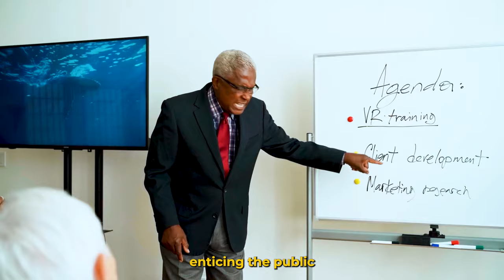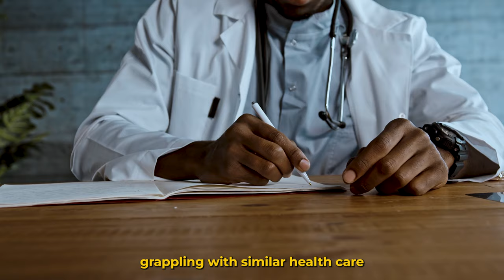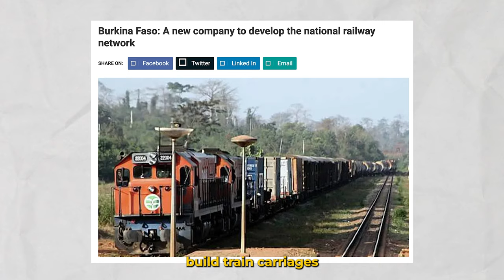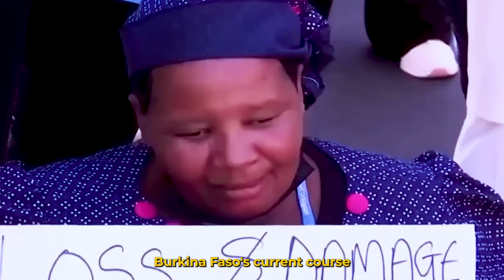Ibrahim Traore’s New Mega Development Projects For Burkina Faso